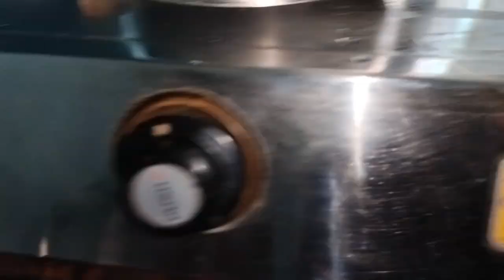যার জন্য এসব, সে যতো দিন চালাবে ততো দিনই চলবো ৷